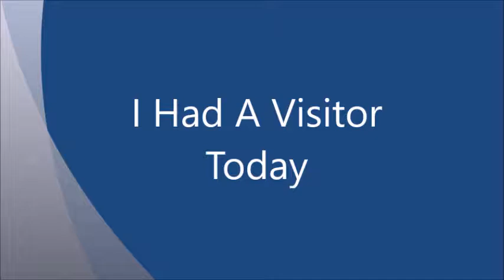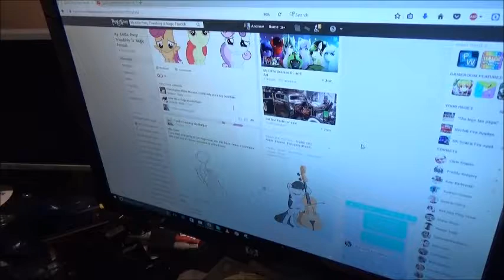I Had A Visitor Today.